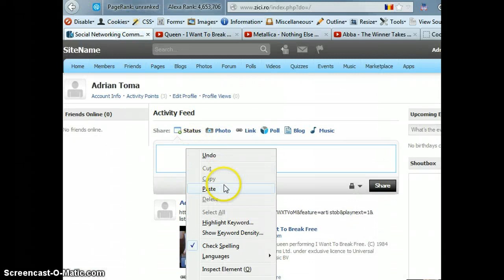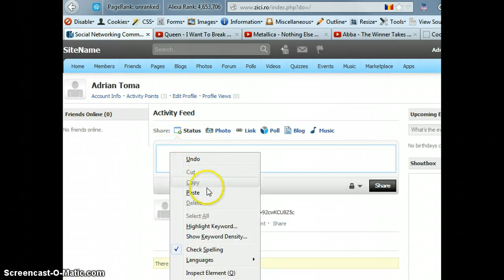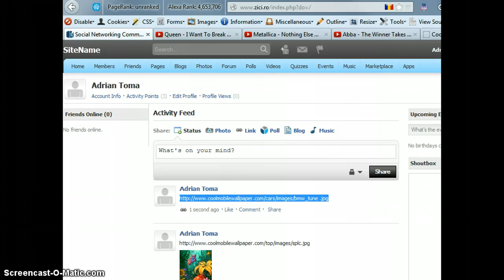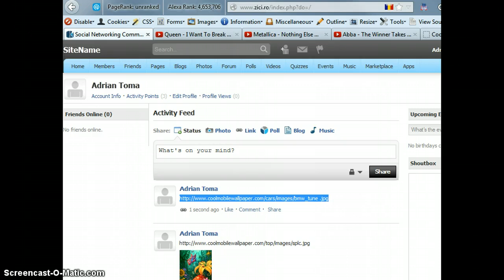phpfox2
Error parsing the url